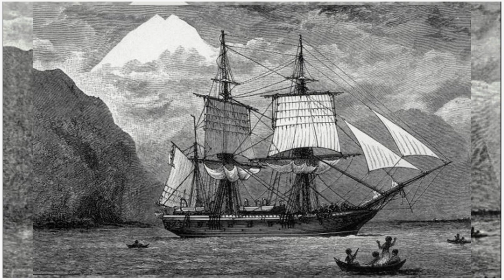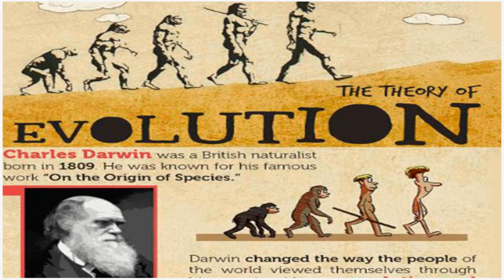ज्ञान विज्ञान : चार्ल्स डार्विन (Charles Darwin) एक महान वैज्ञानिक / लेख- श्वेता/ स्वर- गीता चौबे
ज्ञान विज्ञान : चार्ल्स डार्विन (Charles Darwin) एक महान वैज्ञानिक / लेखन- श्वेता/ स्वर- गीता चौबे

श्रोताओं, सहकार रेडियो के कार्यक्रम "बाल चौपाल" के अंतर्गत ज्ञान-विज्ञान की शृंखला में आज आप सुनेंगे महान वैज्ञानिक चार्ल्स डार्विन के जीवन और उनकी खोजों के बारे में बहुत ही रोचक और संक्षिप्त जानकारियां| इसे लिखा है श्वेता ने और इस लेख को हमने लिया है बाल पत्रिका कोंपल से| आवाज़ है मुंबई से साथी गीता चौबे की| ध्वनि सम्पादन किया है शिल्पी ने|